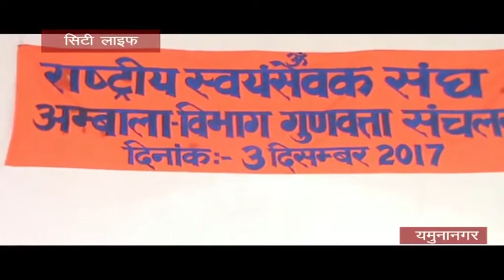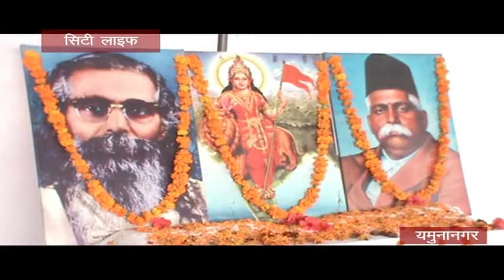News 04.12.2017 ||city life channel || yamunanagar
Rss program || DC meeting || tejali stadium || guest teachers || super women || sucide ||